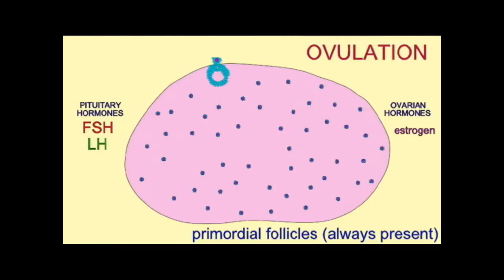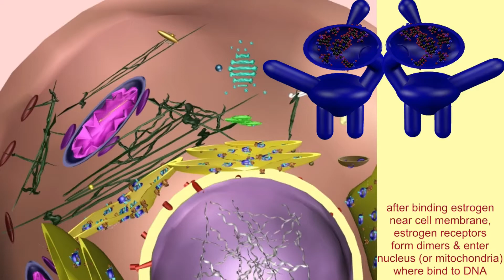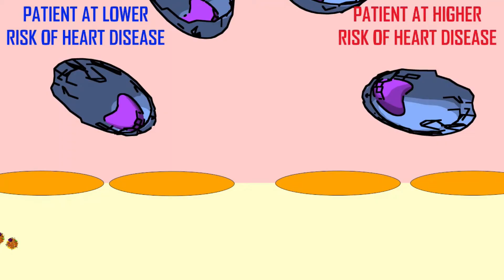ESTROGEN & THE CARDIOVASCULAR SYSTEM